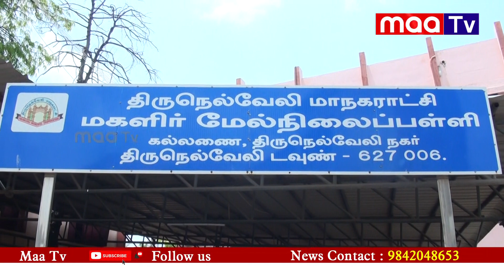டவுன் கல்லணை பள்ளியில் முன்னாள் மாணவிகள் சந்திப்பு